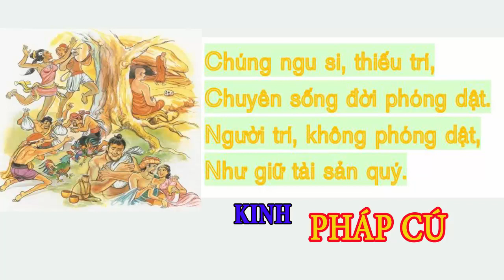KINH PHÁP CÚ KHÔNG PHÓNG VẬT 08